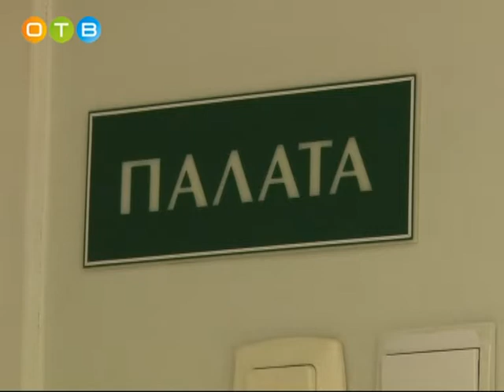Одинцовские ветераны в Перхушковской больнице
Здесь были открыты специальные палаты, в которых сегодня проходят лечение участники Великой Отечественной войны.